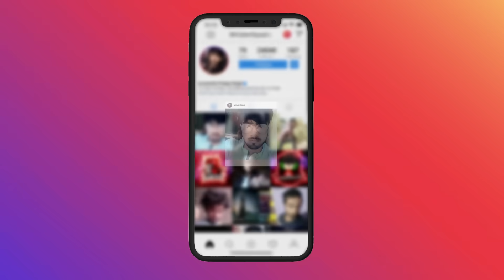😱 OMG !! SUPER POOR WHITE MUMMY SUIT SQUAD CHALLENGED ME & BLOODRAVEN X-SUIT IN BGMI